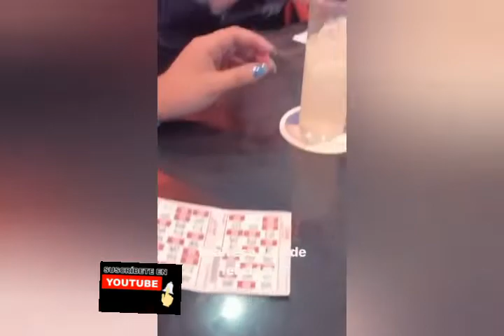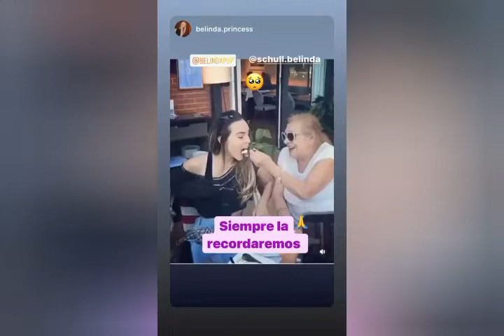Belinda comparte momentos inolvidables que vivió a lado de su abuela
Belinda pop cantante Mexicana